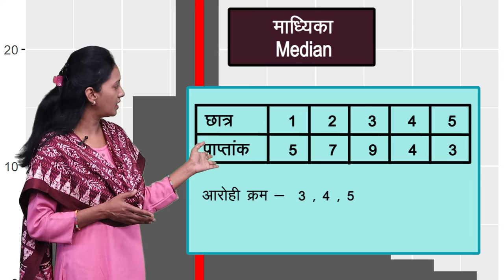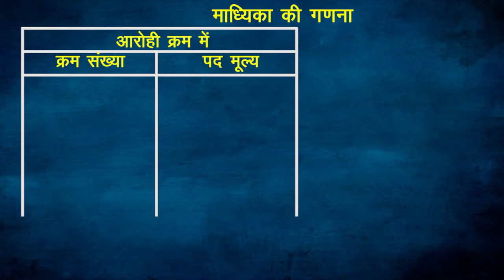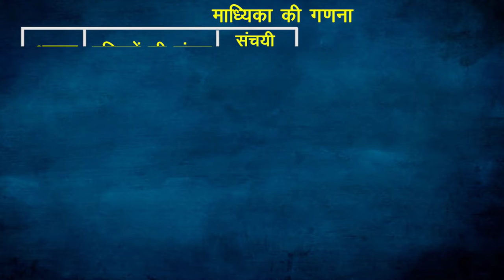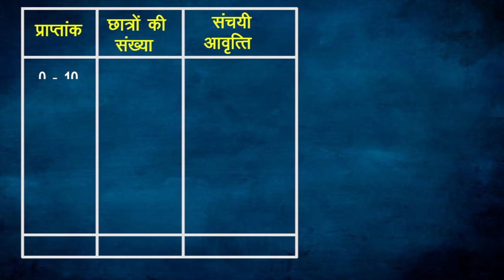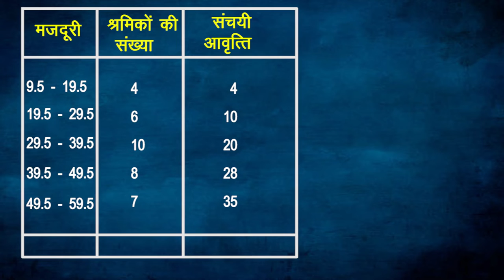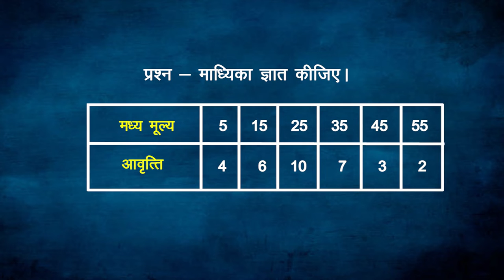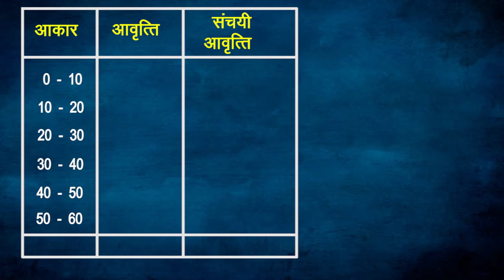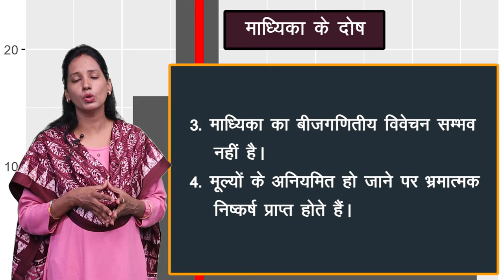CLASS 11th ECONOMICS | CHAPTER MEASURES OF CENTRAL TENDENCY | MEDIAN